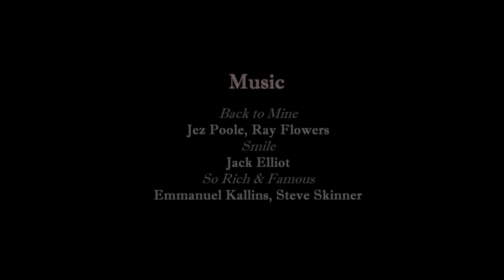Socialite Sande: Behind The Photoshoot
Behind the scenes of the Mike O Images photoshoot featuring "Socialite Sande"
Look for Socialite Sande in Mike O Mag

Makeup:
Flawless Beauty by Nicole Richardson

Nails:
Nails By Char

For Video Production/Editing booking inquries email